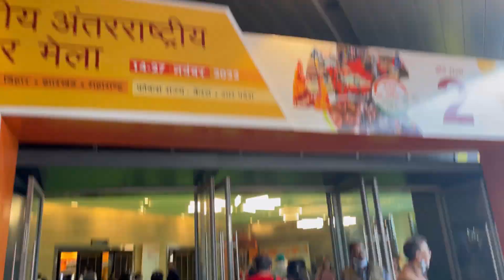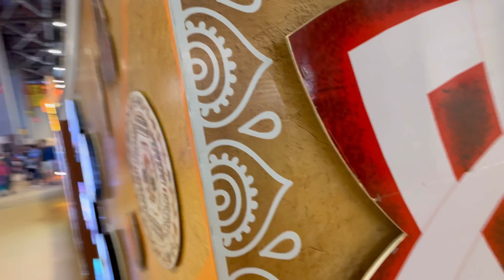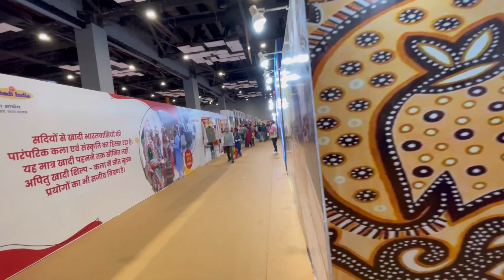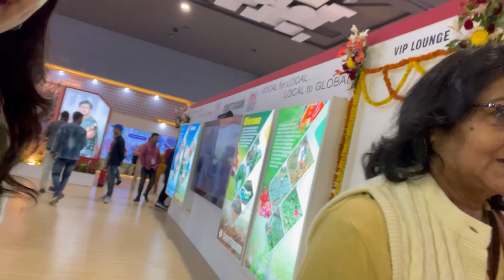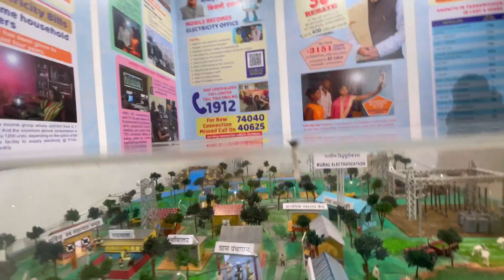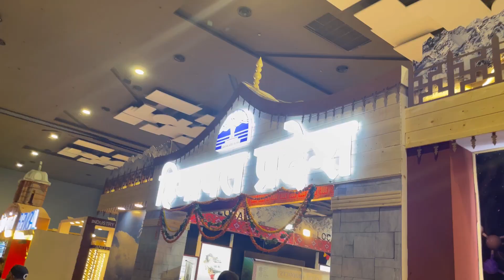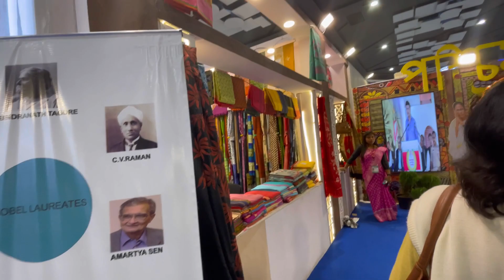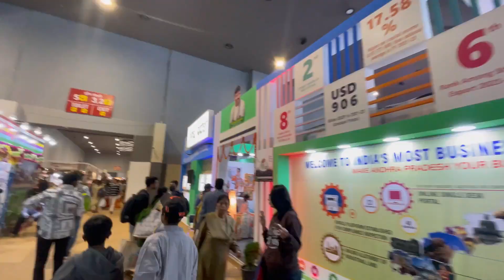Visit to Pragati Maidan | India International trade fair | Itna Itna sundar ekdum awesome wala❤️❤️❤️